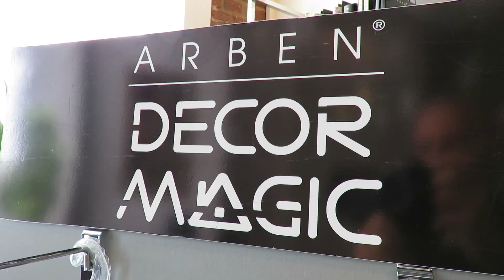Интерьерный конкурс от компании Arben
Выиграй путешествие или контракт на проект!

Гран-при конкурса «Стиль городской квартиры: интерьерные решения для ARBEN.DECOR MAGIC» — сертификат на 50 тыс. руб. на туристические услуги. С победителями в номинациях конкурса заключаются договоры на разработку дизайн-проекта интерьера стоимостью 20 000 рублей каждый. Страница конкурса в интернете